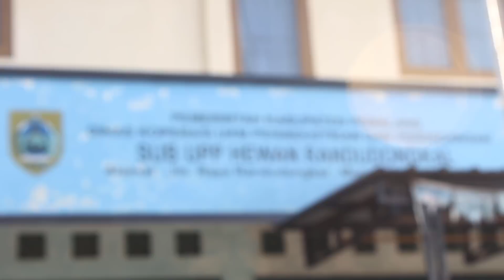Sapi Jogrog Pegon Super Pasar Sapi Randudongkal Pemalang Kawa Tengah 9 September 2018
Kunjungi Juga Chanel Youtube Jinak Unyu Vlog { Kameramen Sulthon Mursid }